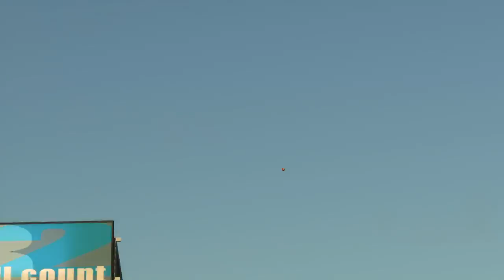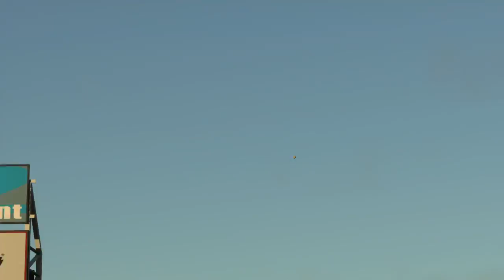MLB 15: Gameplay Commentary: MLB Homerun Derby